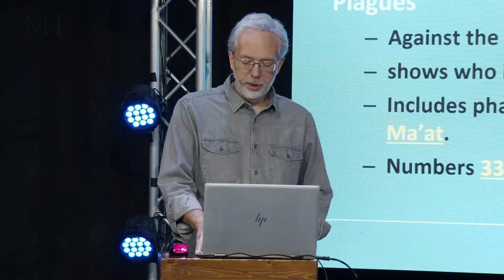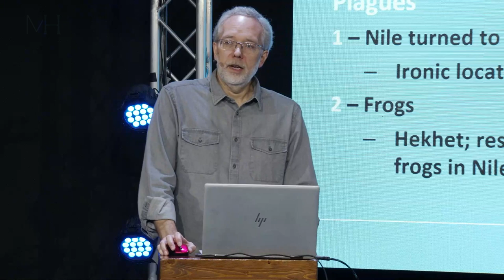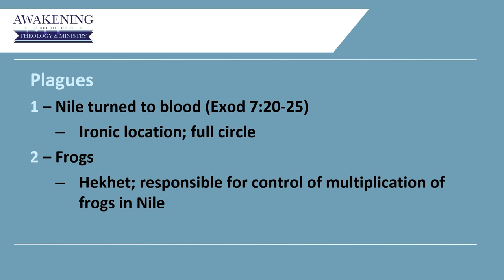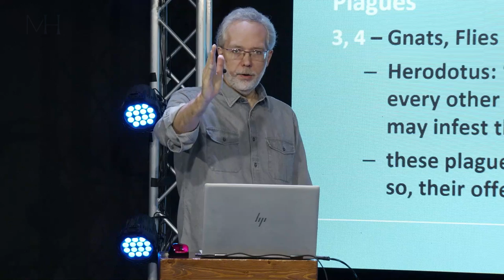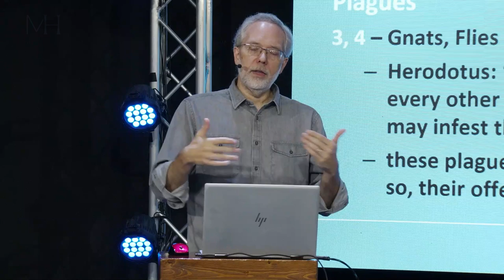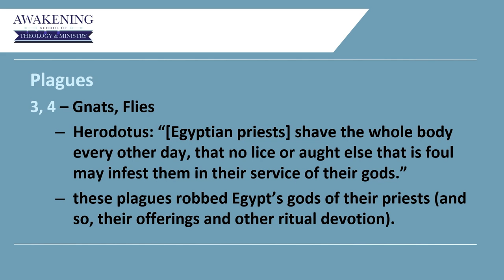The Plagues Were Yahweh's WAR On The Cult of Egypt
Temples in Egypt were sacred space, therefore there could not be anything that defiled them, and that's why the priests shave themselves every other day, to avoid lice. So the plague of lice was essentially Yahweh crippling the worship of the false gods of Egypt. It's a real slap in the face. Check this out!

Are YOU ready for a paradigm shift in the way you study theology and see the Scriptures?  Are YOU prepared to recover the supernatural worldview of the Bible?  If you want to have access to the complete lesson, make sure to sign up for the upcoming UNSEEN REALM 101 and 102 Course beginning soon at The Awakening School of Theology & Ministry!